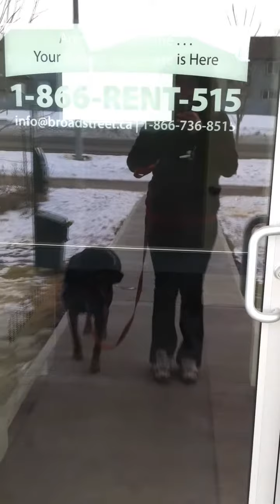Proper Walk - Demonstration